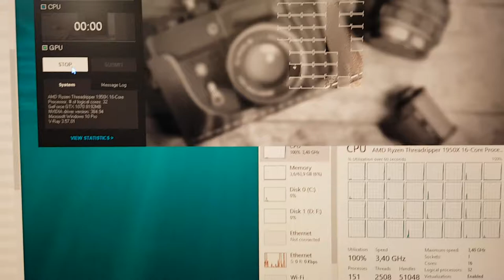AMD ThreadRipper 1950X - VRay Benchmark - 3.4 GHz, 32 Thread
Benchmark made by my friend, Remo.